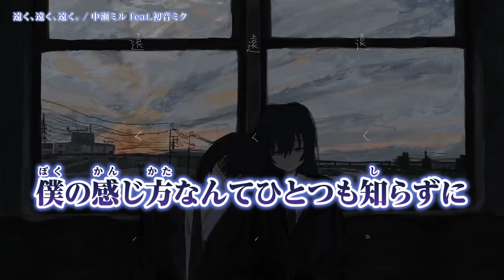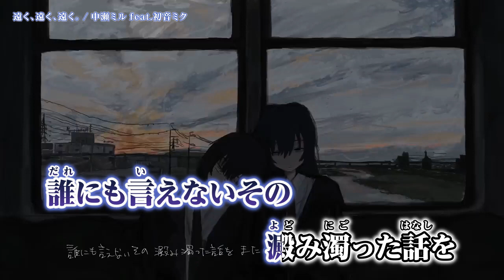【 ニコカラ 】 遠く、遠く、遠く。 【 Onvocal 】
遠く、遠く、遠く。/初音ミク ( 中瀬ミル 様 ) のカラオケ動画です。

ｰｰｰｰｰｰｰｰｰｰｰｰｰｰ
Original Credit
歌：初音ミク
その他：中瀬ミル 様 ( @mirunakase  )
ｰｰｰｰｰｰｰｰｰｰｰｰｰｰ